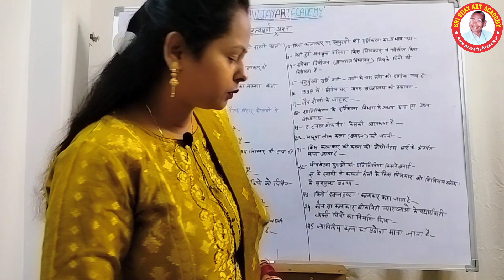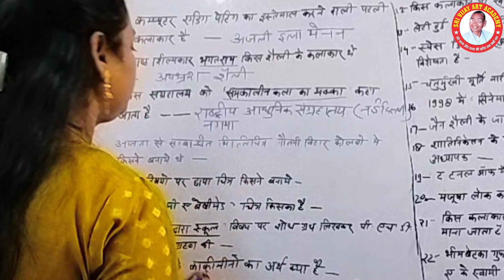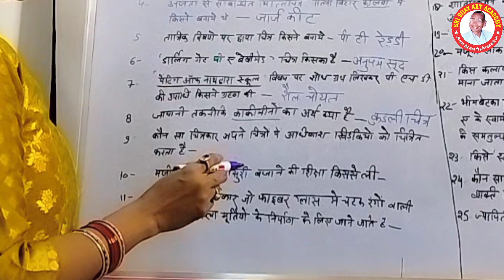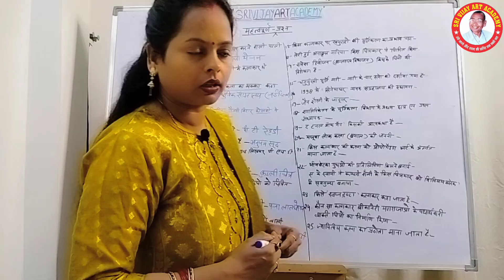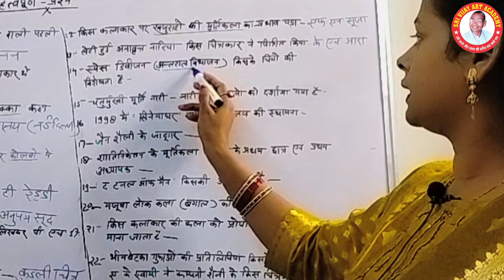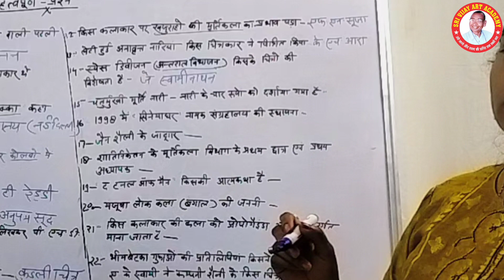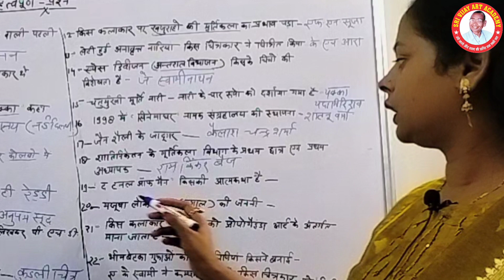नहीं है कहीं भी ऐसे महत्वपूर्ण प्रश्न@srivijayartacademy#antima ma'am@TGTPGT(ART).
यह ऐसे महत्वपूर्ण प्रश्न है जो आपको किसी भी किताब में नहीं मिलेंगेsrivijayartacademy antima ma'am@TGTPGT(ART).